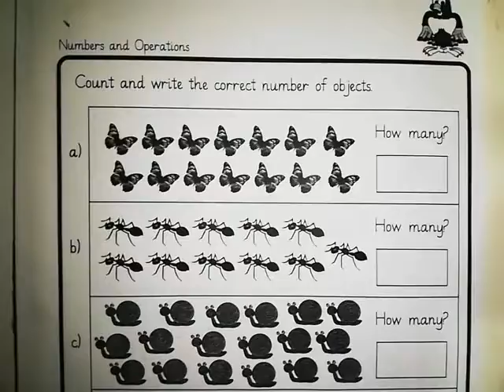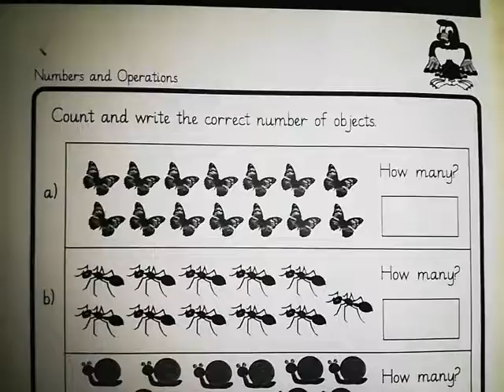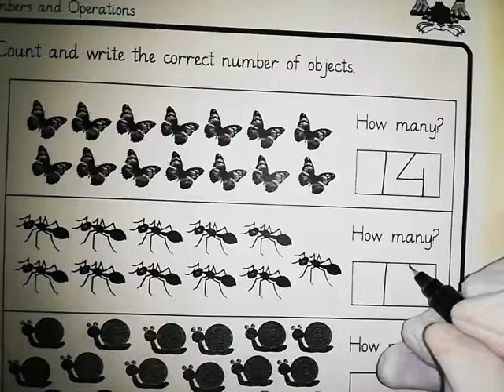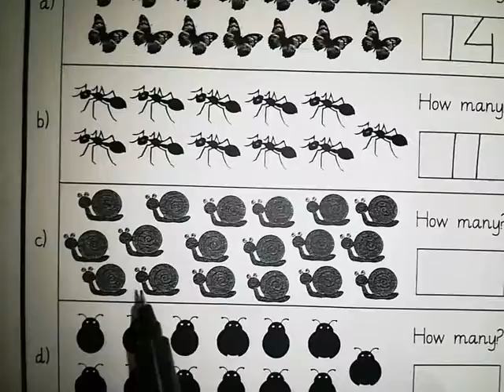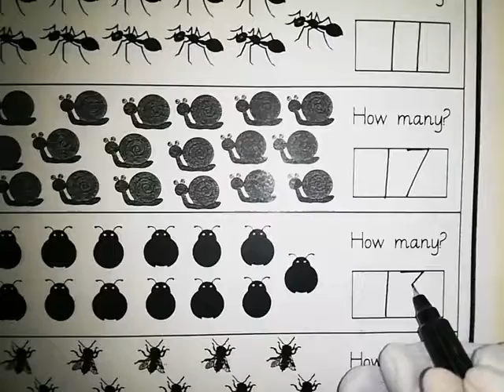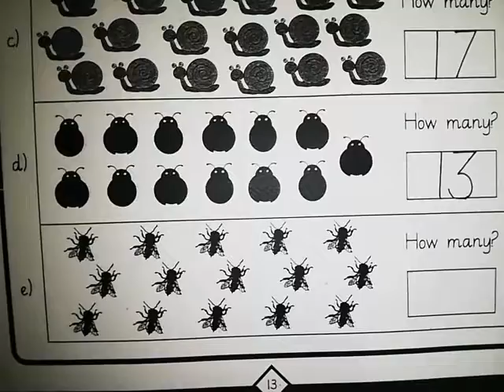12-4-21 (K-G Mathematics) Topic: "Count and write" on Textbook Page no. 13